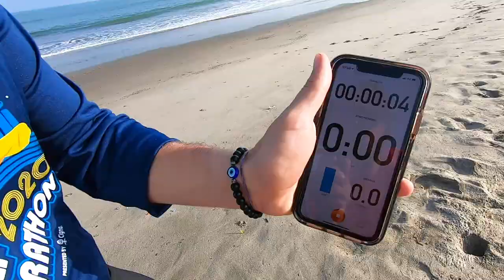¿ACAPULCO de TUMBES 🇵🇪 para CORRER 🤨? MIRA ESTO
Fuimos a Acapulco, un sitio hermoso en TUMBES y lo compartimos con ustedes en esta historia que incluye.
CAFÉ HELADO, PESCA, CEVICHE Y SOBRETODO MUCHAS RISAS

Activa las notificaciones para que sepas cuando suba un nuevo video.